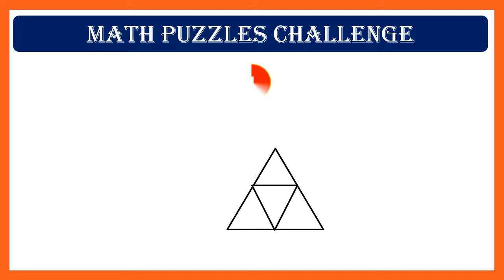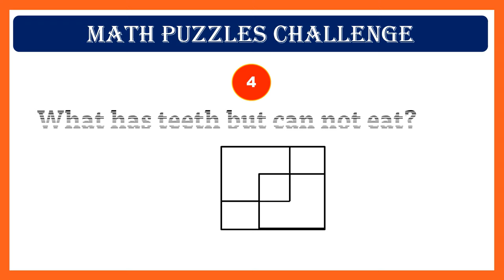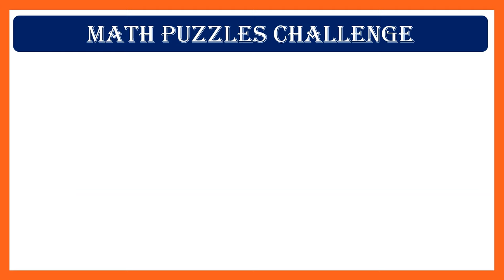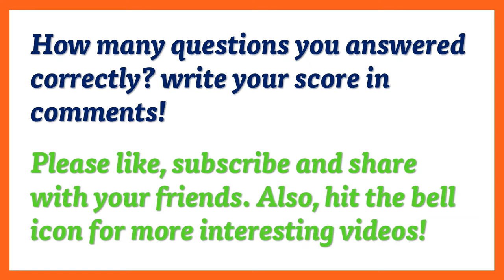Grade 1, 2, 3,4 & 5 Math Puzzles | Brain Game for kids| Can you pass?| Fun Math Riddles with answers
Can you pass Math riddles challenge? 1st, 2nd, 3rd grade math puzzles videos!
Give your brain a serious workout with 10 math games. These mind-blowing riddles will boost your brain power.
If you solve hard puzzles regularly, you will get better at math and other tasks requiring logic and critical thinking.